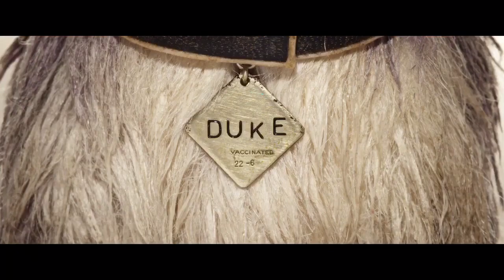Isle of Dogs (2018) Alpha pack "You make me sick"